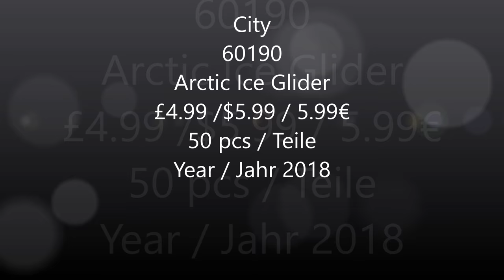Lego City 60190 Arctic Ice Glider Speed Build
50 pcs
£4.99 / $5.99 / 5.99€
Year 2018

Discover incredible things with the LEGO® City 60190 Arctic Ice Glider set, featuring an ice glider with opening cockpit and spinning fan rotor, plus 2 remote tracker beacons, a decorated computer pad, radio, saw and a pair of snowshoes. This cool Arctic Expedition set includes a LEGO minifigure.

    Includes an arctic explorer minifigure.
    Ice glider features an opening cockpit, 4 skids and a spinning fan rotor.
    Accessory elements include 2 remote tracker beacons, computer tablet, radio, saw and a pair of snowshoes.
    Open the cockpit and sit the minifigure in the ice glider, then spin the rotor and head off exploring.
    Ice glider measures over 2” (6cm) high, 4” (11cm) long and 3” (8cm) wide.